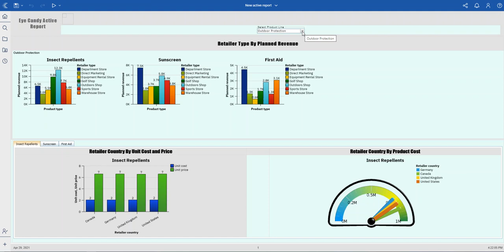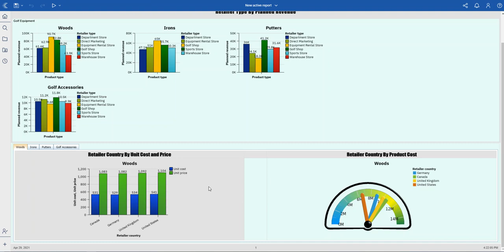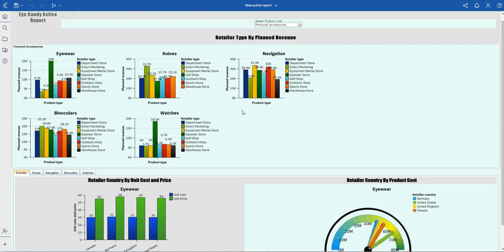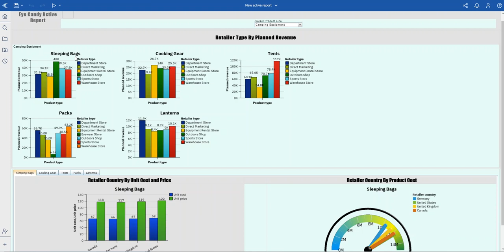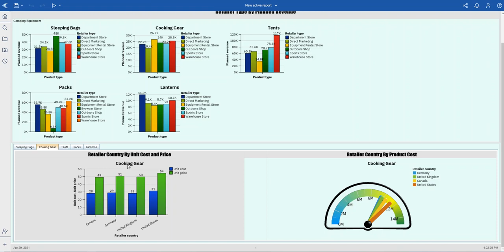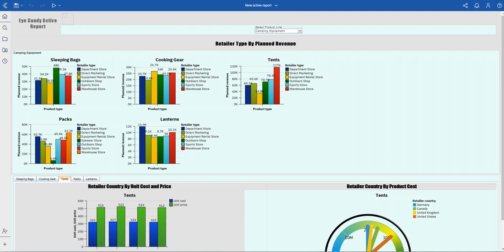IBM Cognos Analytics 11.1.7 - Active Report Demo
Title: Active Report Demo
Visualization Tool: IBM Cognos Analytics 11.1.7